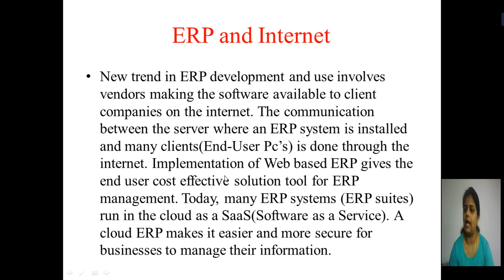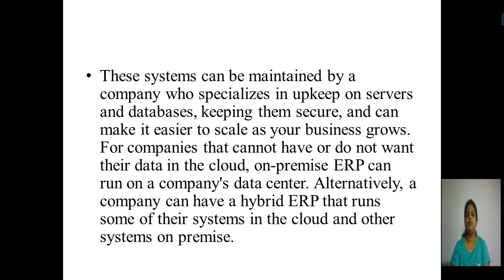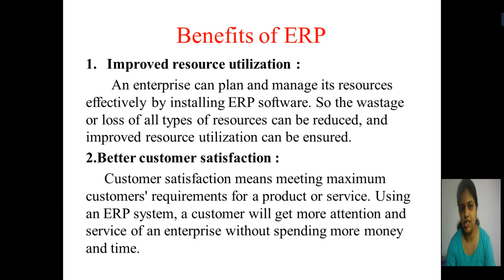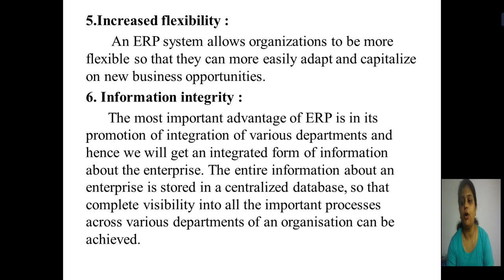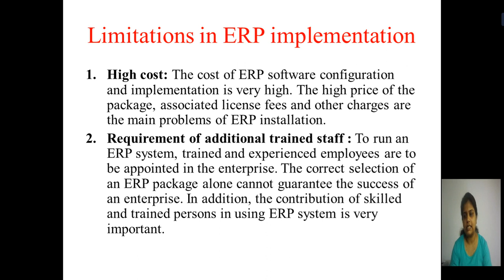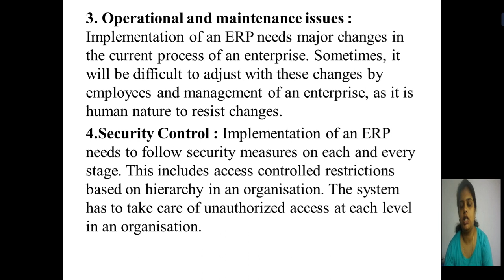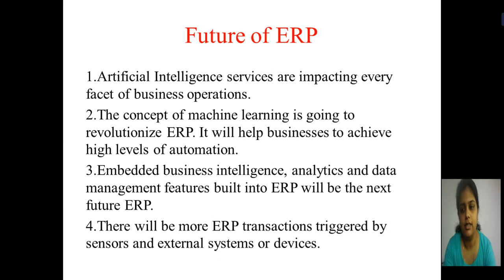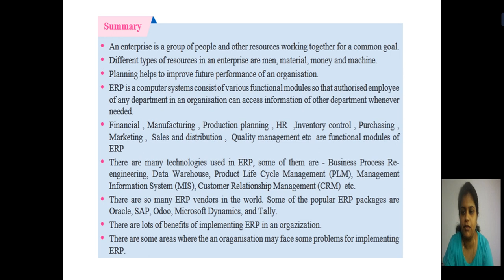12th Commerce IT 28th lecture - Benefits of ERP